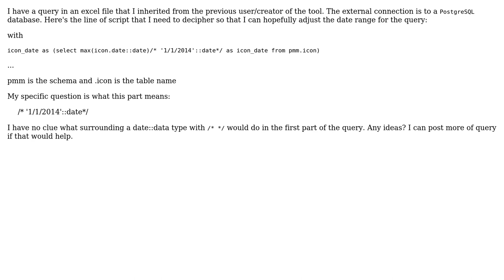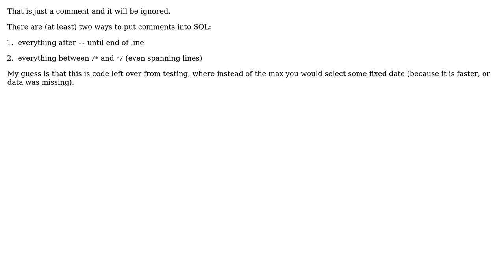decipher this postgresql syntax?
With thanks & praise to God, and with thanks to the many people who have made this project possible! You are responsible for your own actions.